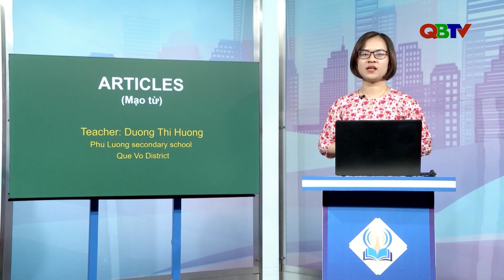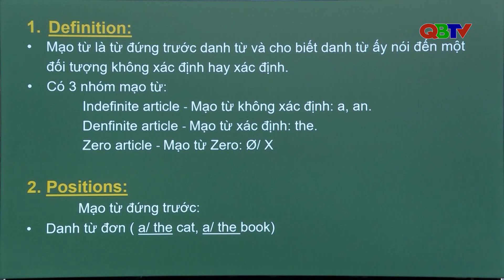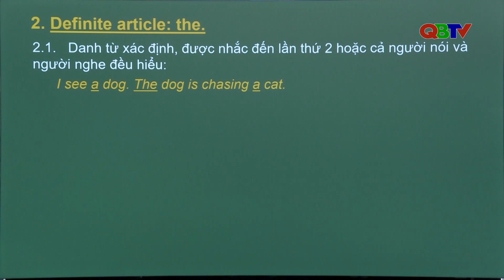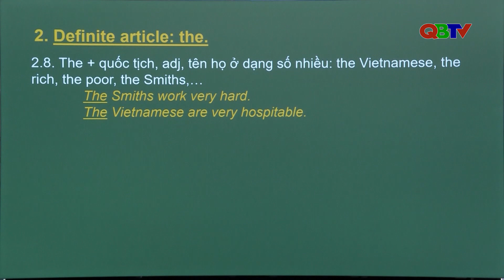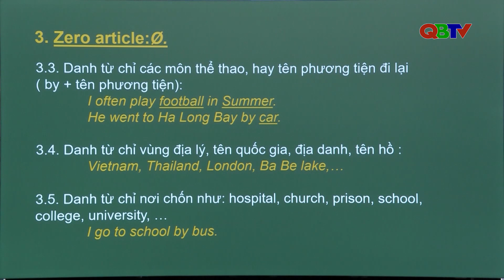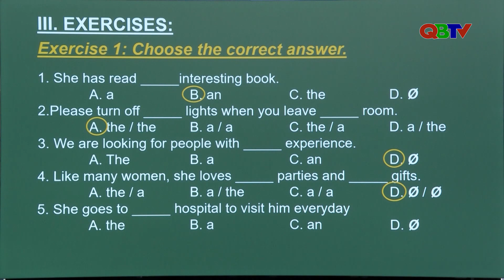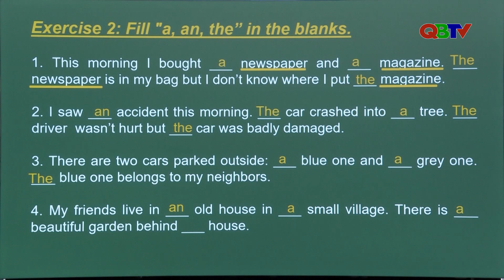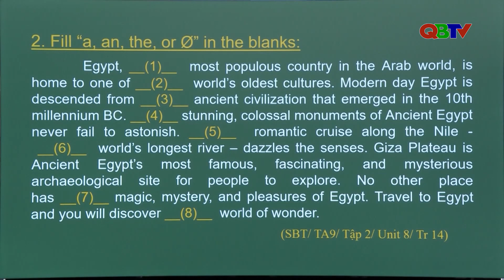Môn Anh văn 9: Mạo từ - Các câu giao tiếp